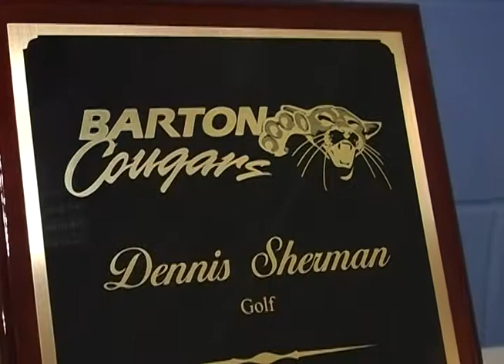2012 Barton Sports Hall of Fame Induction Ceremony - Dennis Sherman induction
2012 Barton Sports Hall of Fame Induction Ceremony, Barton Community College, held January 28, 2012, at the Kirkman Activity Center on the campus of Barton Community College in Great Bend, KS.

Comments from: J.B. Webster, former Barton coach and instructor, introducing Dennis Sherman, 2012 inductee and former Barton golf team member.

Video provided by Barton Public Relations Office